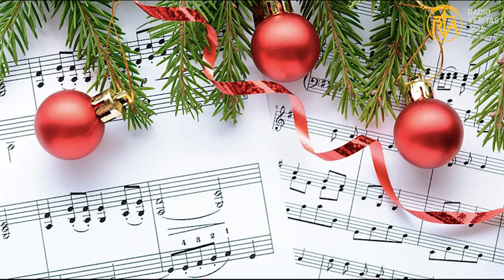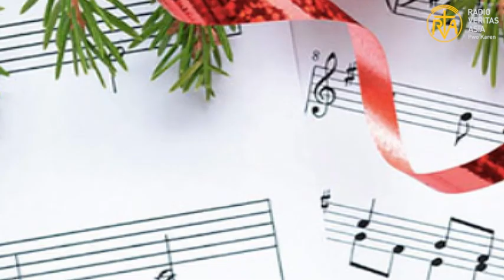သင်နှင့်ခရစ္စမတ် (၂)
ပုပ်ရဟန်းမင်းကြီး ပါးပါဖရန်စစ်ရဲ့ မင်္ဂလာသတင်းစကား အစီအစဉ်မှ ဒီတစ်ပတ်မှာတော့ သင်နှင့်ခရစ္စမတ် (၂) အကြောင်းလေးကို တင်ဆက်ပေးလိုက်ပါတယ်။